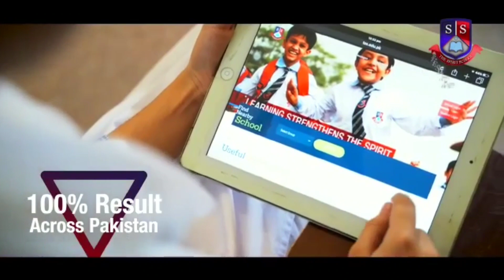Yeh Raasta Hy Ilm Ka | THE SPIRIT SCHOOL North Nazimabad Campus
📢 𝐀𝐝𝐦𝐢𝐬𝐬𝐢𝐨𝐧𝐬 𝐎𝐩𝐞𝐧 📢

𝑷𝒓𝒆𝒑𝒂𝒓𝒊𝒏𝒈 𝑭𝒖𝒕𝒖𝒓𝒆 𝑳𝒆𝒂𝒅𝒆𝒓𝒔

It is time to register your success with The Spirit School. Our highly qualified faculty, unique, exciting & state of the art campuses empower students to develop transferable skills that will help them achieve promising grades and goals.